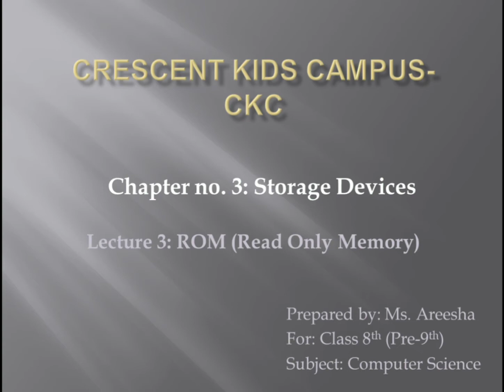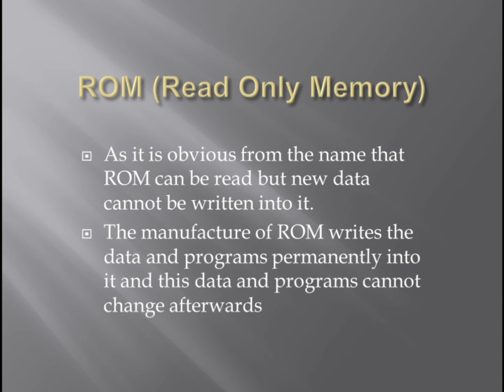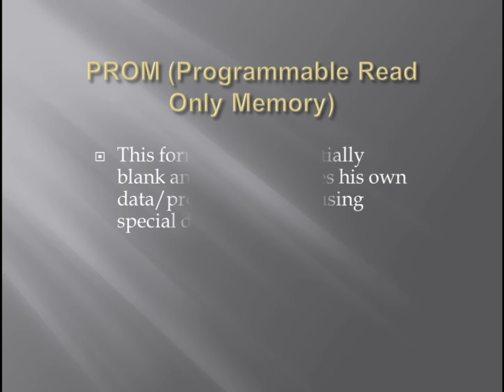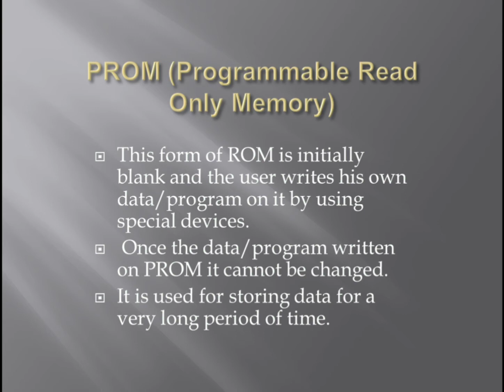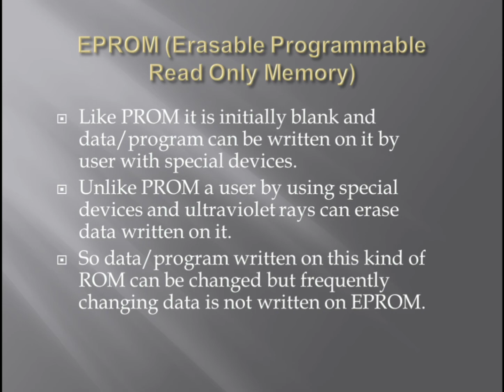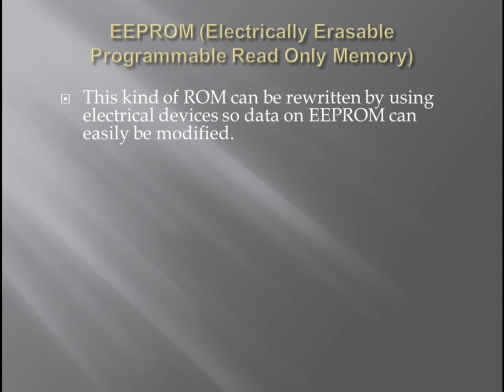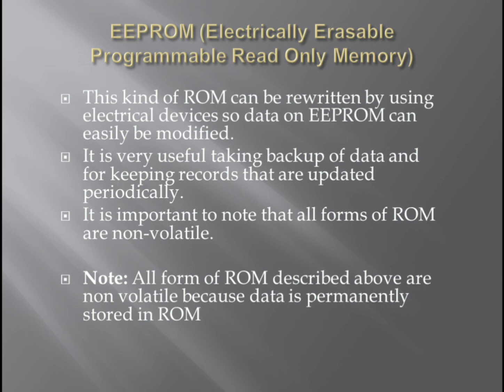Lecture 3 ROM Read Only Memory